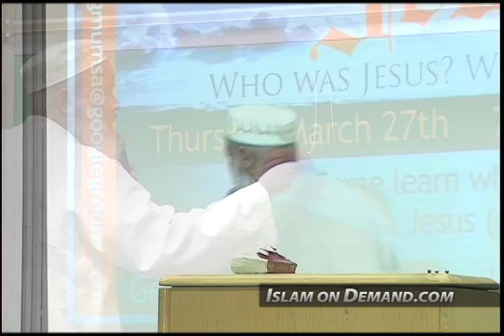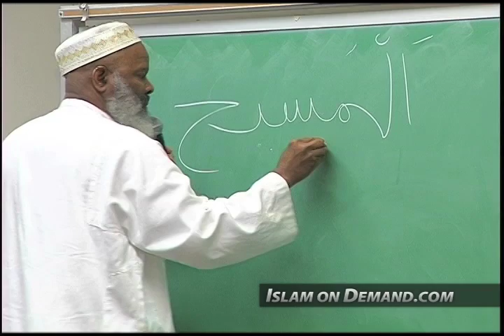Jesus Will Return - Siraj Wahhaj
1) And an end screen that either links to our channel or links to our video that contains the content you used. For instructions on how to do this watch this video

2) Add a card that links to our channel. The card's teaser text should say “Check out Islam On Demand”. For instructions on how to do this watch this video

3) Add our channel to your list of recommended channels.

4) Add the following text in the VERY TOP of your video's description: Check out the Islam On Demand YouTube channel

5) Add a legible and clearly visible text overlay that appears in the FIRST HALF of your video and remains on screen for at least 7 seconds that says “Support Islam On Demand